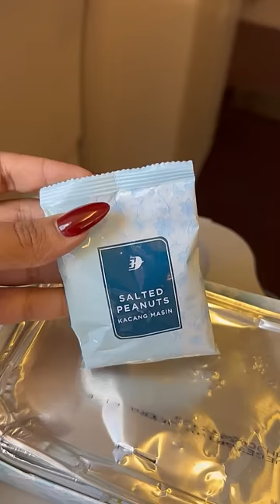What I ate while travelling to Bali✈️🌴